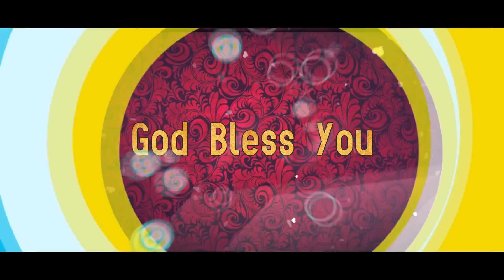Today's Promise word | 4 - 3 - 2023 Today's Bible Special word | March Blessing Word | Nijam Tv